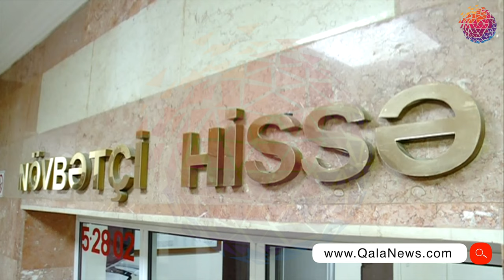Arvad keçmiş ərinən oğurluq edib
Şəmkirdə qadın keçmiş ərinin mal-qarasına qənim kəsilib. Qadın gecə saatlarında keçmiş həyət yoldaşının mal-qarasını oğurlayıb. Bu azmış kimi evdə valideynlərinidə aldadaraq heyvanların əri tərəfindən ona hədiyyə verildiyinə inandırıb. İsti izlərlə üstü açılan oğurluq hadisəsi ilə növbəti videomatetrailda tanış olacaqsız.